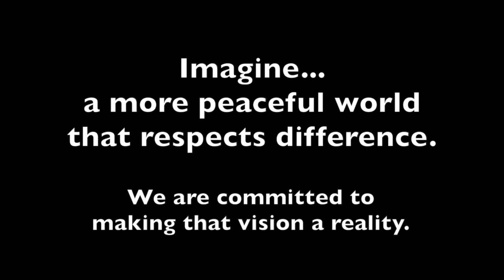Peacemaker in Action Bill Lowrey Advocates Healing After Violent Conflict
Tanenbaum Peacemaker in Action Bill Lowrey talks about healing after violent conflict.

For over 20 years, Sudan has been ravaged by wars that have stolen two million lives and displaced over four million people. Amid these desperate conditions, the Reverend Dr. William Lowrey fights for peace and reconciliation for the people of Sudan. His unique approach drew on the rich wisdom of the indigenous Nuer and Dinka peoples, as he integrated their traditional peacemaking methods with modern theories of conflict resolution.

Throughout most of his life, the Rev. Lowrey has been driven to combat injustice. It started with his work to promote racial reconciliation in the American South in his Mississippi church and with other social organizations. There, he honed his ability to work across cultures, and became inspired to take his peacemaking skills to work abroad.

The Rev. Lowrey first took his family to Sudan in 1991, while working with the Presbyterian Church. in 1998, he established a series of People-to-People Peace conferences through the New Sudan Council of Churches (NSCC), which was very successful.  Although he recently took a step back from the frontlines, the Reverend Lowrey's work today is influential on a global scale. As the Director of Peacebuilding and Reconciliation at World Vision International, the Reverend Lowrey has supported and trained peacebuilders in more than 30 countries, sharing the wisdom, skills and secrets from a lifetime of religious peacemaking.

This video was made possible by grants from Carnegie Corporation of New York and the Henry Luce Foundation. The statements made and views expressed are solely the responsibility of Tanenbaum. Tanenbaum's Peacemakers in Action program is also supported by the Leir Charitable Foundations.